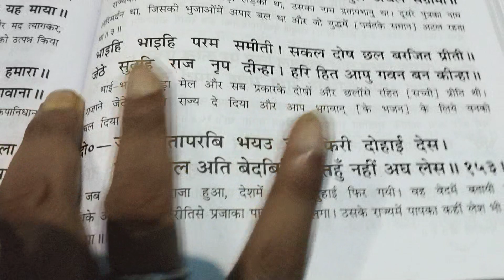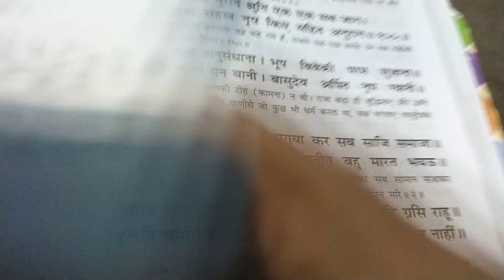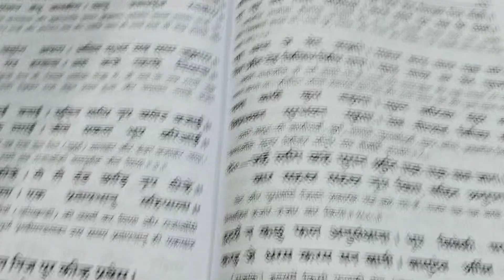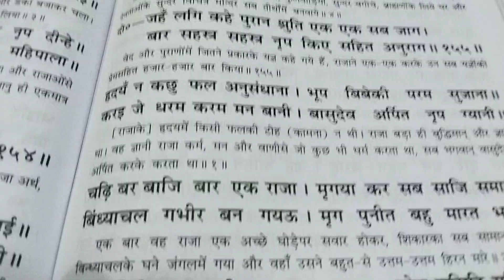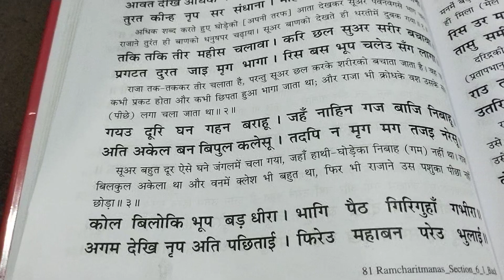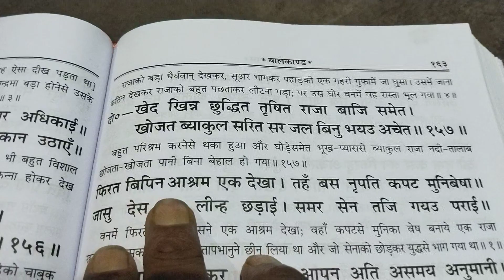श्रीरामचरितमानस :बालकाण्ड 🌺 दोहा चौपाई।भूप धरम जे वेद बखाने। सकल करइ सादर सुख माने।।